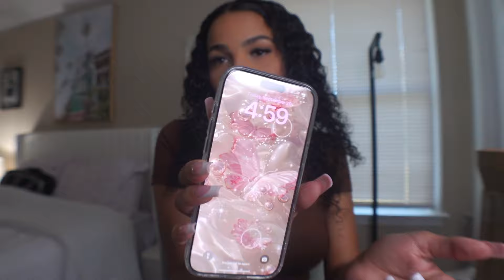UNBOXING THE NEW IPHONE 16 PRO MAX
Amazon Storefront